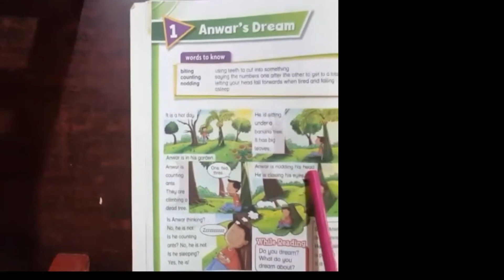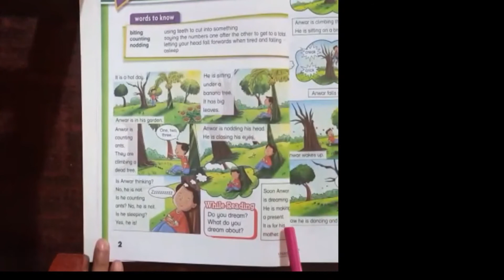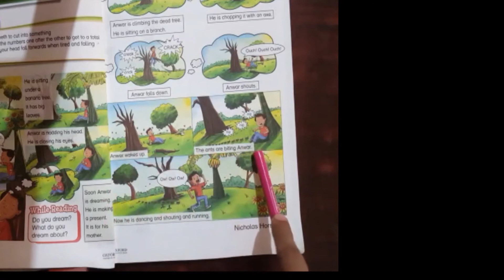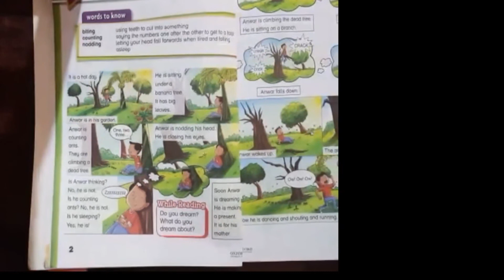Class 1 - English - What we Learned - Anwar's Dream